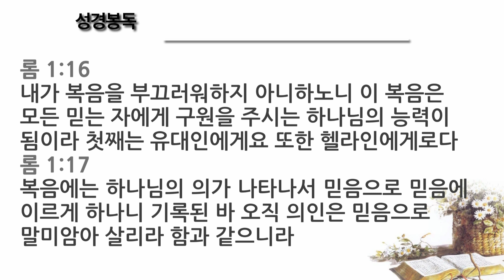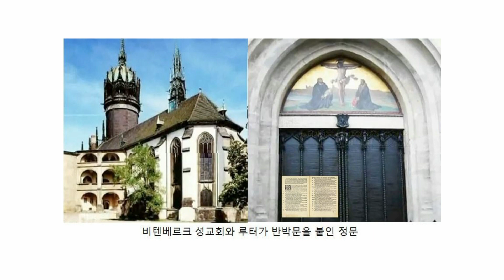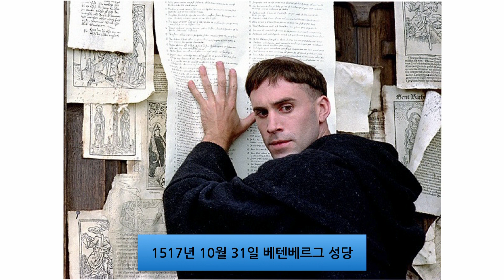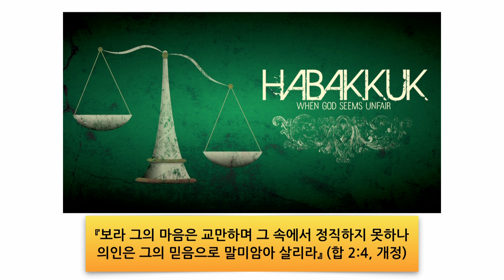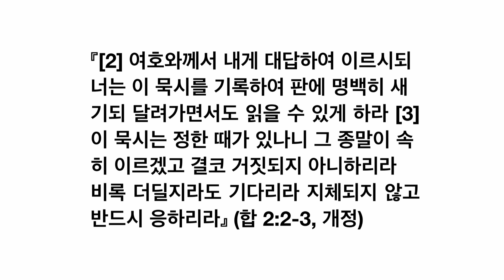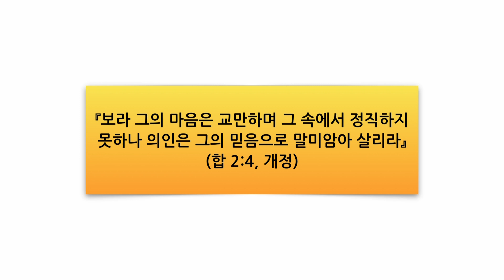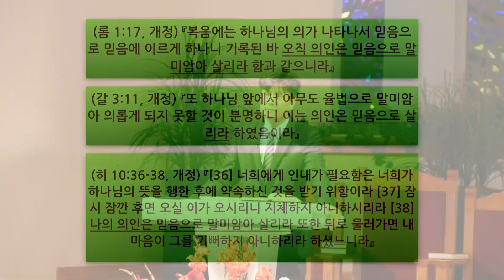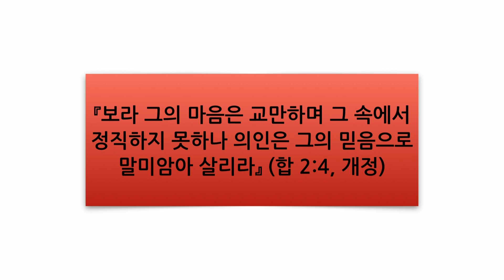"의인은 믿음으로 말미암아 살리라"김승덕목사(2017-10-21)